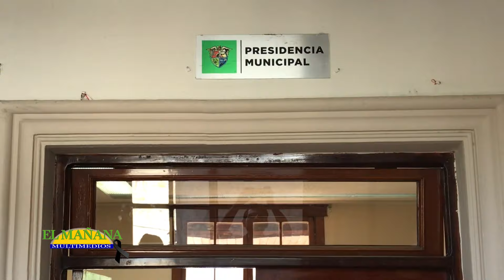Nómina del Municipio se ha duplicado en 12 años